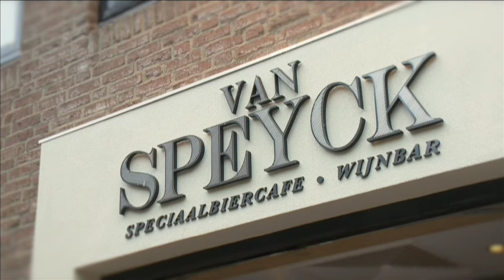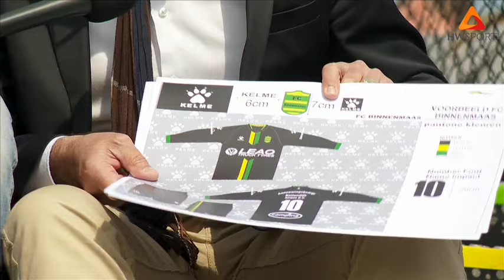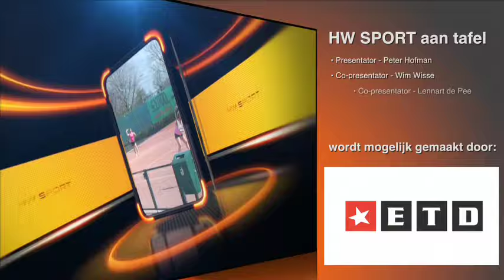Hoeksche Waard Sport aan tafel 1 | HW1 Sport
HW1 is van start gegaan met het studioprogramma "Hoeksche Waard Sport aan Tafel 1"
Vanuit de studio bij Speciaalbiercafe en Wijnbar Van Speijck maken we 1x per twee weken een sportprogramma met daarin aandacht voor de Hoeksche Waardse Sport bezien vanuit de sporter, de vereniging, het bedrijfsleven en vanuit de politiek.

Johnny Maijers en voorzitter Arjon van der Giessen van FC Binnenmaas blikken terug op de promotie van FC Binnenmaas en blikken vooruit op het nieuwe voetbalseizoen.
Wethouder Pieter Paans van de gemeente cromstrijen over de talenten in de Hoeksche Waard zoals Louis Hollaar en Olav Kooij.
Ido Bottema van vv GOZ over de nieuwbouw van het clubgebouw bij de oranje zwarten in Mijnsheerenland.
En het Hoeksche Waards talent Nederlands kampioen wielrennen op de weg en marathon skeeleren Olav kooi die getraind wordt door Annamarie Thomas. Olav traint op de skeelerbaan in Puttershoek en op het sportcomplex en schaatsbaan in Breda.

HW1 Sport Hoeksche Waard

In HW1 Sport Hoeksche Waard geven we de Sport een platform in de Hoeksche Waard. Een internet platform waar Sporters en Sportverenigingen zichzelf kunnen profileren in een sportprogramma op Internet TV van HW1. Het team van HW1 draagt de sport een warm hart toe. Daarom een medium waarmee de verenigingen en sporters een tool in handen krijgen ten behoeve van hun individuele P.R. Het programma dat wij maken staat in het teken van een specifieke sportclub, vereniging of sporter. Belangrijke facetten van de vereniging of club worden onder de aandacht worden gebracht. Bijvoorbeeld door items over de jeugdopleiding,  vrijwilligers, sponsoring of Business club. Zolang het de club maar iets oplevert, zoals extra aanwas van leden, vrijwilligers, sponsors of leden voor de businessclub. HW1 is bedoeld als P.R. middel voor de clubs. En P.R. levert ook echt iets op.

Wanneer een sporter, club of vereniging in de uitzending van "HW1 Sport Hoeksche Waard” komt, kunnen de bedrijfssponsoren van de club zich in de uitzending profileren, naast hun club, door te adverteren. Maar ook het (niet gelieerde) bedrijfsleven kan in iedere aflevering adverteren. In en rond de uitzending kan er geadverteerd worden door te adverteren in de vorm van banners, of met advertenties en commercials in de overgangen. Adverteren op HW1 is effectief en efficiënt. Met een wekelijks bereik van meer dan 30.000 en een attentiewaarde van 100% wordt uw reclame boodschap 100% zichtbaar voor de kijkers van HW1.

Interesse in de mogelijkheden? Neem vrijblijvend contact op met de redactie of kijk op of